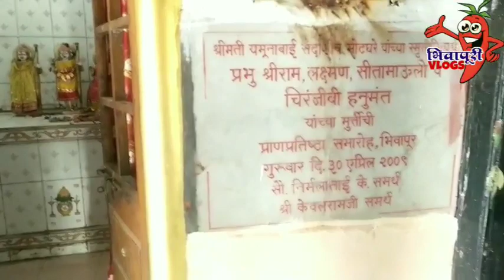Vitthal Rukmini mandir Bhiwapur/ Vitthal Rukmini temple bhiwapur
Vitthal Rukmini mandir Bhiwapur/ Vitthal Rukmini temple bhiwapur la atishay sundar vitthal Rukmini mandir aahe . ithun prattek varshi vari jat aste . ewdh sundar aani ewdhya Chan korlelya murtya tumhi fakt ya mandiramadhech bagu shkta.

mirchi # volgs